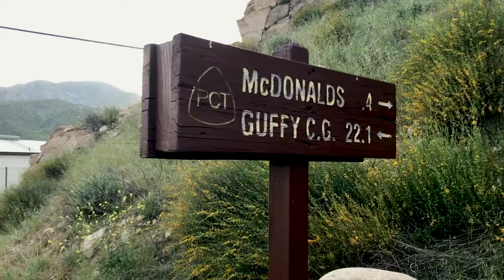Mormon Rocks & the PCT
Join UFO Bob as hikes the Cajon pass section of the PCT (Pacific Crest Trail). It's an amazing journey.

MUSIC

1st cue: “Motor Hums”
by The 126ers ~ YouTube Library

2nd cue: “No.10 A New Beginning”
by Esther Abram ~ YouTube Library

Join us on the UFO Bob Discord Server. Chat with others of like mind. FREE & 24/7